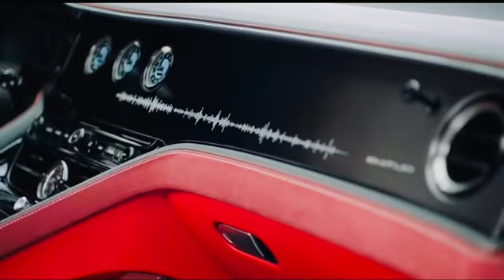Bentley Mulliner Batur - Finest Interior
Bentley Mulliner, the oldest coachbuilder in the world, is synonymous with the handcraftsmanship of exclusive coachbuilt grand tourers, at the pinnacle of the Bentley family.  and bentleymotors.com
Visit us on Instagram and TikTok  -  @pallazzo.magazine